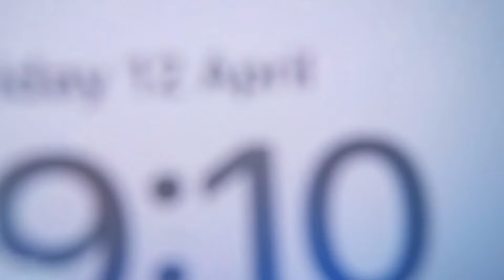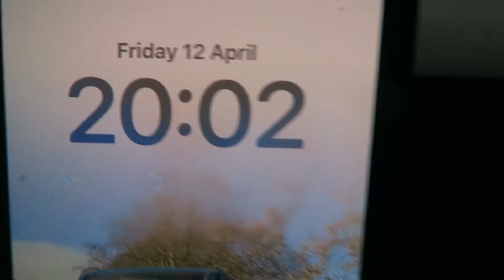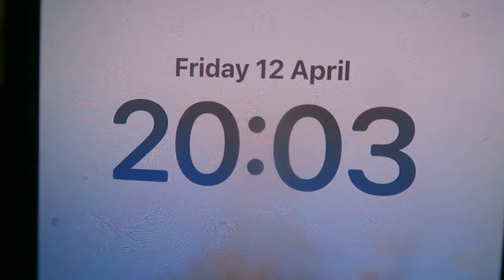I don’t trust anyone anymore 12/04/2024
LAST Subscriber(s): Chillin' Grillin' with Henry 420 at 782 on 05/04/2024

Friday 12 of April 2024-12/04/2024

Monday-Canterbury & District.
Thursday-Leeshire.
Friday-Apsley & District.
Saturday-Shipping Lanes
Sunday-L.R.V.- Manchester/Manchester Retrolink

*Other YouTube Channels TO LOOK At-